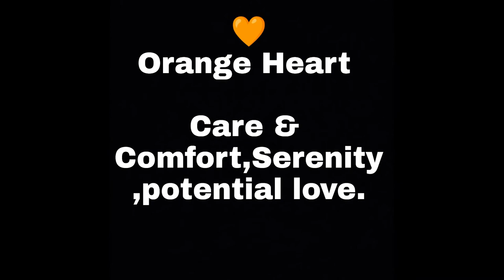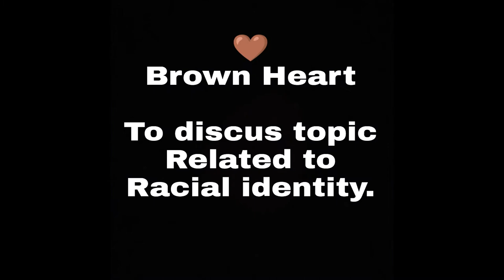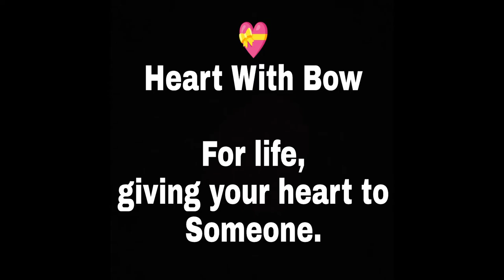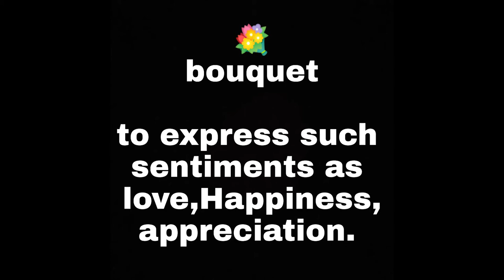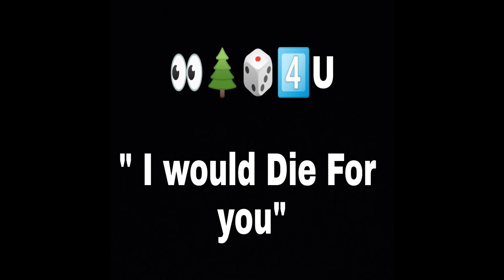Heart Emoji Meanings and uses||Love emoji Meanings||Romantic Emoji||Special emoji for Special people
Hello Guys,
Learn How to use Heart Emojis.
In this Video we have discused Different Heart Emoji Meanings and their Uses.
whatsapp-facebook-youtube heart emoji names and proper uses in your text and chats.after watching this video you will be able to understand every Heart emoji real meaning in details.we have explained in detail.if you want to learn about emojis then you should watch this video.

TRACK-1-
With a Rose in your Teeth
TRACK-2-
Etarnel Garden by Dan Henig